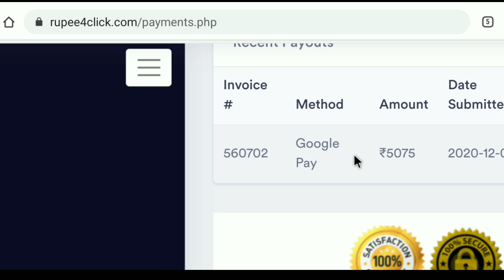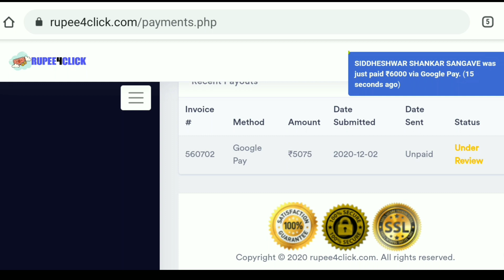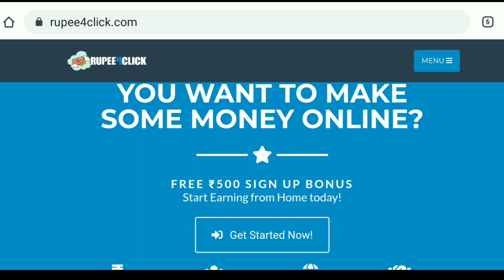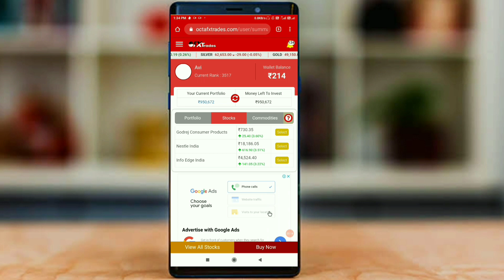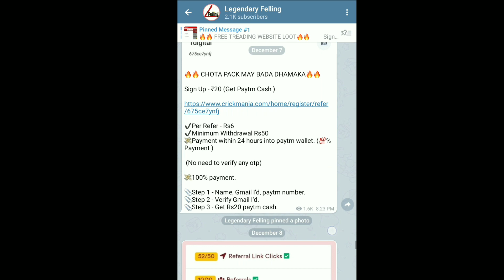Rupee 4 click payment proof | rupee 4 Click withdrawal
Top Related Queries 👈👈

Attention required : Your payment are currently on hold. Action is required to release payment.
Action on Rupee4Click Payment